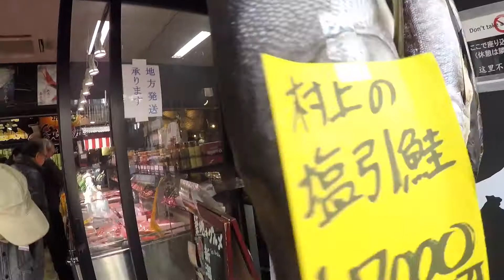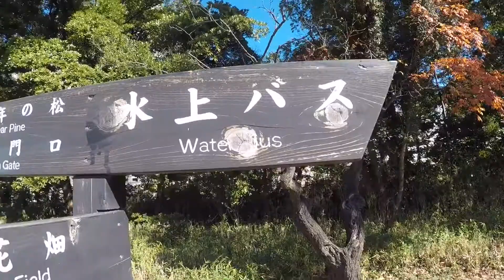Ballroom Dancing in Tokyo